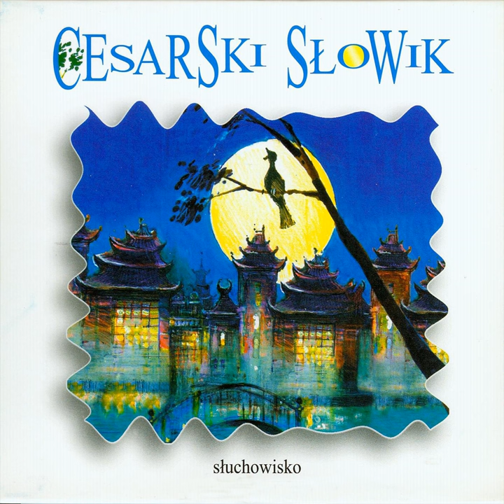Cesarski słowik, Czesc 1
Cesarski słowik, Czesc 1 · Krzysztof Filus, Arkadiusz Jakubik, Małgorzata Krzysica, Katarzyna Tlałka, Andrzej Deskur, Tadeusz Łomnicki, Tomasz Schimscheiner & Jarosław Szwec

Cesarski słowik. Słuchowisko

Composer: Various Artists
Lyricist: Various Artists